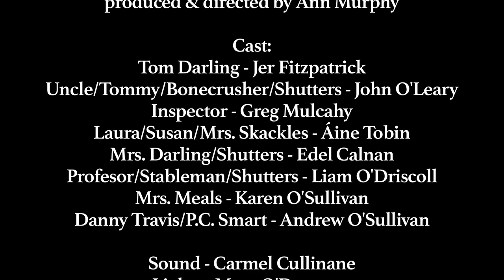Whodidit? by Clonakilty Macra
Performed in St. Mary's Theatre, Rossmore in April 2016